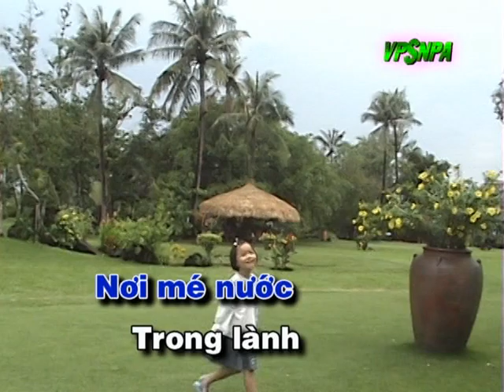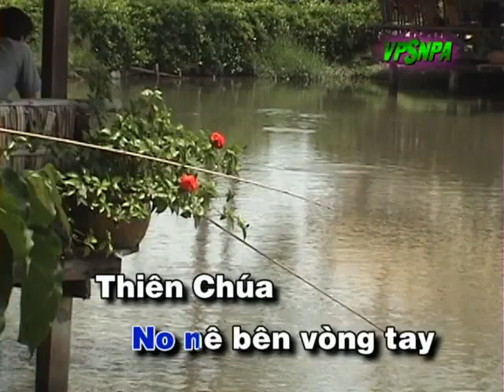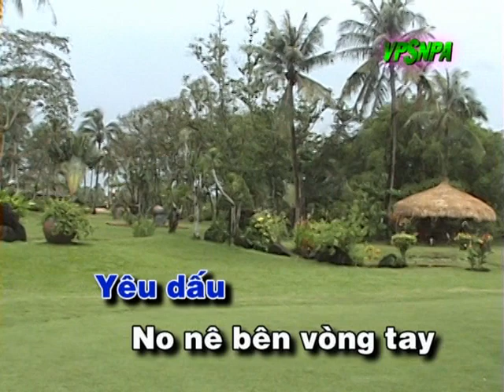Bên Vòng Tay Thiên Chúa - Tố Hà - Karaoke Thánh Nhạc Tin Lành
Cám ơn Quý vị thật nhiều. Cầu Chúa ban phước lành đến quý vị và gia đình.

Sáng tác: Châu An Phước